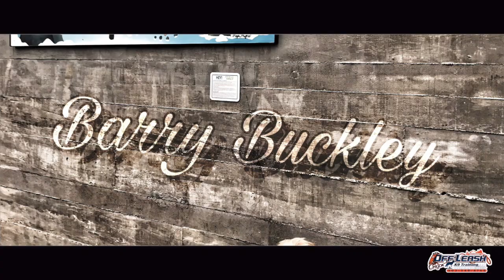Barry Buckley 6 MO Tibetan Terrier | Best dog Training in Oregon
Barry Buckley, the 6 month old Tibetan Terrier, came to OLK9 with issues of selective hearing, leash pulling, biting on people, and acting up in public. Check him out now!

Off-Leash K9 Training LLC Portland Oregon brings the best dog training to your area!